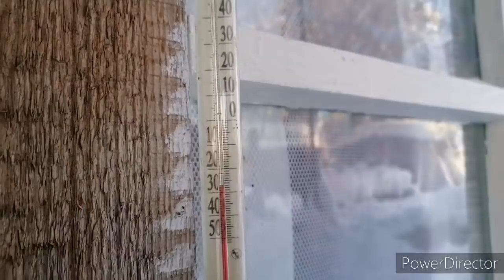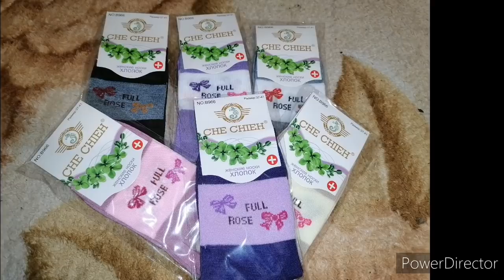Зачем собираю документы, распаковка Василька, девочки красавицы.